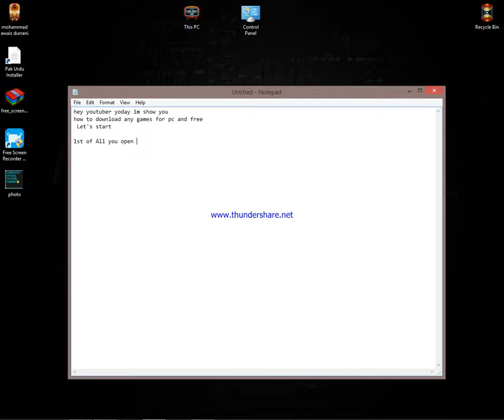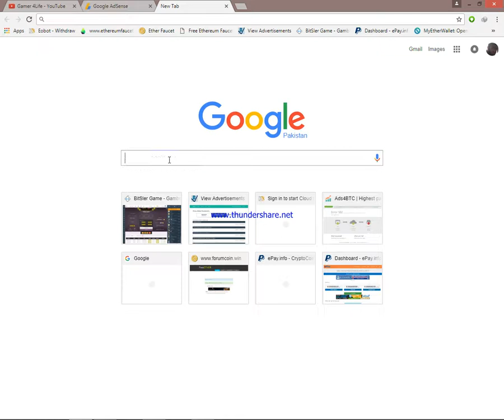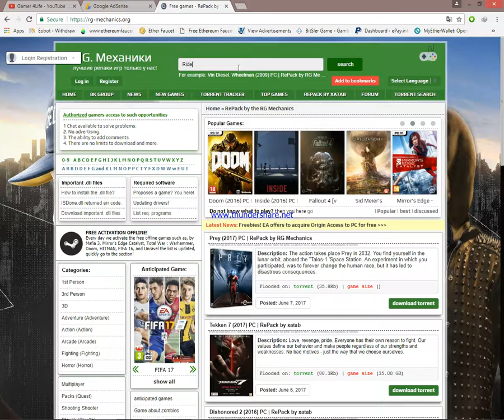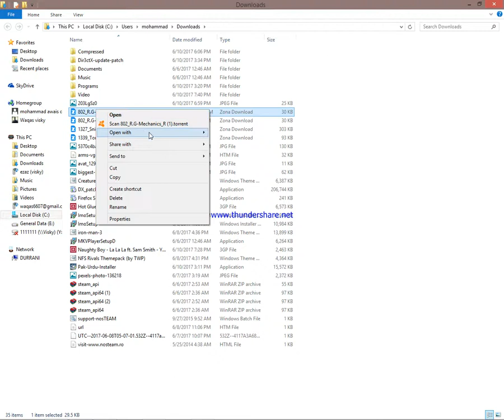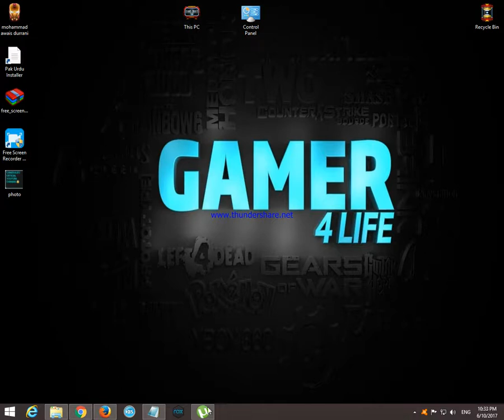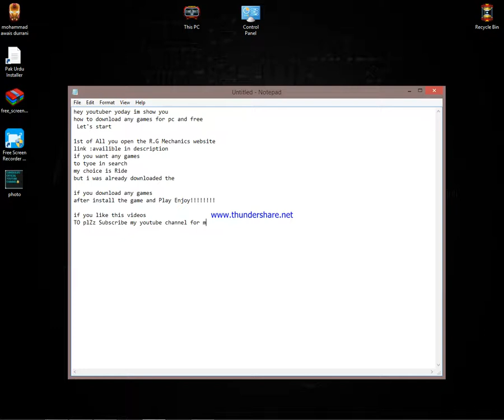How to download any game for pc (100% working)